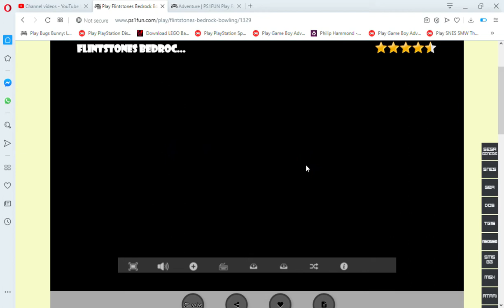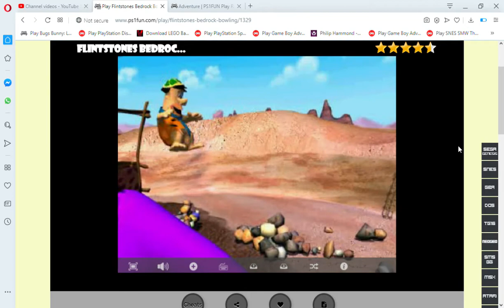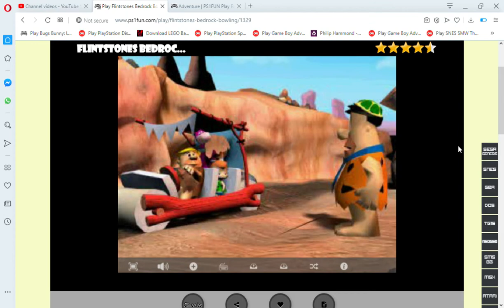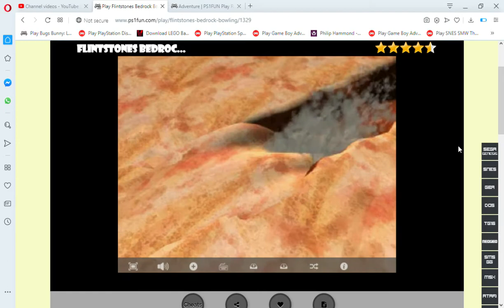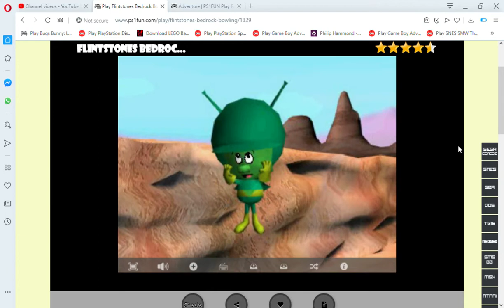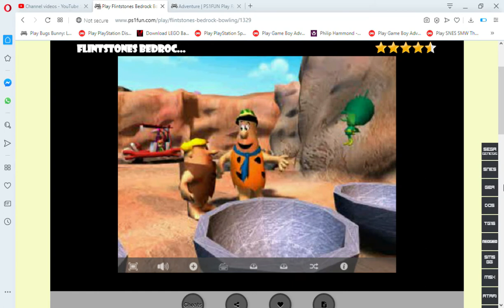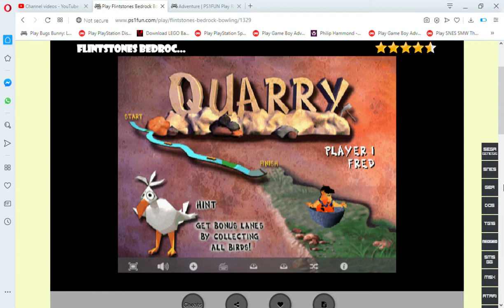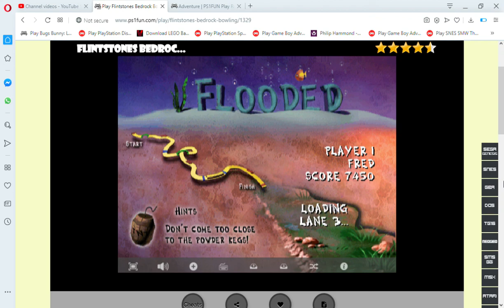Play Flintstones Bedrock Bowling for playstation online PS1FUN Play Retro Playstation PSX games on